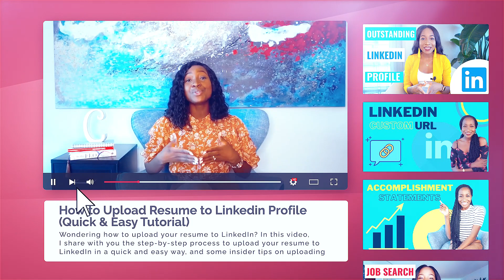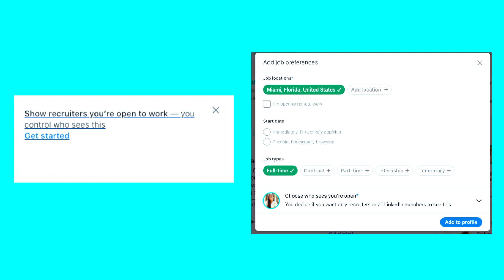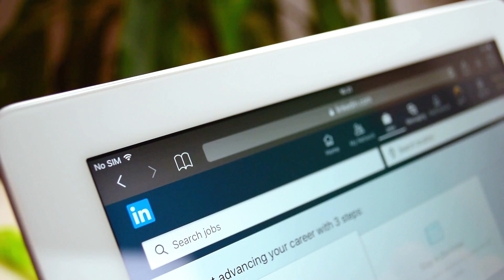UNEMPLOYED ON LINKEDIN - DO’S & DONT’S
UNEMPLOYED ON LINKEDIN - DO’S & DONT’S // Are you unemployed? Are you wondering what you should and shouldn’t put on your LinkedIn profile? Ready to land your next opportunity? Then watch this video! In this video, I lay out exactly what to do when you’re unemployed on LinkedIn, how to find a job when you’re unemployed, and most importantly, WHAT TO PUT ON LINKEDIN WHEN YOU’RE UNEMPLOYED.

You’ll get clarity on exactly what your LinkedIn profile should look like, and how to speed up the process to land your next opportunity.

[SHARE WITH A FRIEND!]